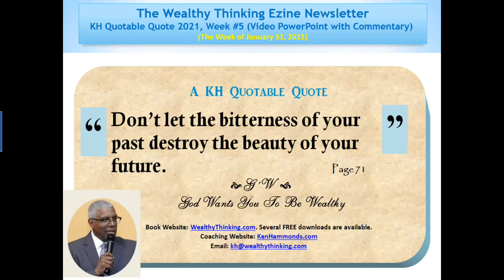KH Quotable Quote #5 Don’t let the bitterness of your past destroy the beauty of your future.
Greetings Wealthy Thinker,
Continued Blessings and the Love of God in this FIRST month of the New Year.
This month is OVER NOW. WOW!

I’ll be sending out to YouTube (AND Facebook, Instagram, and Twitter) my KH Wealthy Thinking Quotable Quotes each week. I will glean these sayings from my written commentary on Wealthy Thinking, God Wants You To Be Wealthy, (How to Release the Wealth Builder Within), abbreviated as G’W. It was first published in 2005, but I’ve noticed that its motivation and principles are still VERY VALID today, especially in today’s challenging and exhausting environment.

I think you’ll appreciate the information and insights of these videos.
Blessings Galore, KH